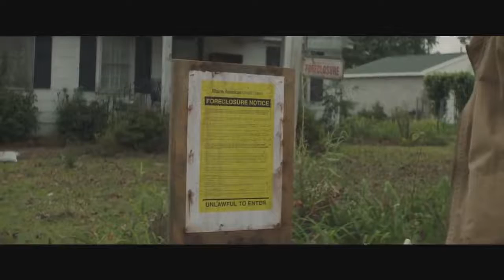Top 5 Box Office (US) Weekend of December 21 - 23, 2018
FOR MORE SHOW
 From Warner Bros. Pictures and director James Wan comes an action-packed adventure that spans the vast, visually breathtaking underwater world of the seven seas, “Aquaman,” starring Jason Momoa in the title role.

see Mary Poppins Returns in theatres December 19! In Disney’s “Mary Poppins Returns,” an all new original musical and sequel, Mary Poppins is back to help the next generation of the Banks family find the joy and wonder missing in their lives following a personal loss. Emily Blunt stars as the practically-perfect nanny with unique magical skills who can turn any ordinary task into an unforgettable, fantastic adventure and Lin-Manuel Miranda plays her friend Jack, an optimistic street lamplighter who helps bring light—and life—to the streets of London. “Mary Poppins Returns” is directed by Rob Marshall.

Every adventure has a beginning. Watch the official teaser trailer for Bumblebee, starring Hailee Steinfeld and John Cena. Directed by Travis Knight. BumblebeeMovie hits theatres this Christmas.
Paramount Pictures Corporation (PPC), a major global producer and distributor of filmed entertainment, is a unit of Viacom (NASDAQ: VIAB, VIA),

Nobody Runs Forever. Clint Eastwood is TheMule, in theaters December 14.
From Warner Bros. Pictures, Imperative Entertainment and BRON Creative comes Clint Eastwood’s newest feature film.